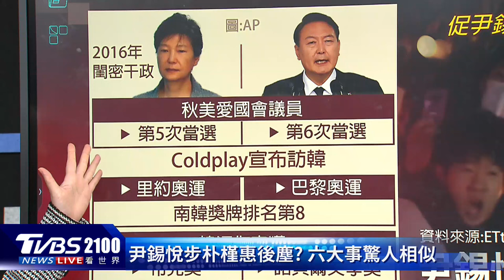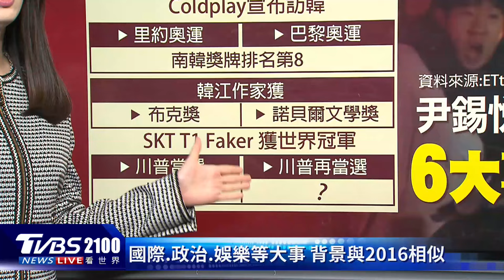彈劾尹錫悅投票表決 執政黨會否跑8票定生死 在野黨曝尹錫悅護妻金建希 鬧出6小時戒嚴之亂｜TVBS看世界PODCAST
韓國戒嚴又解嚴，在野黨對總統尹錫悅提出彈劾案，7日將會投票表決。在野陣營192席議員席次，還缺關鍵8張票才有辦法通過彈劾。因此執政黨國民力量的108席議員，會否有8人跑票，將會決定尹錫悅政治生涯的生與死。另一方面，在野黨也曝光指控，尹錫悅之所以閃電頒布戒嚴令的主因之一，是為了保護第一夫人金建希免受牢獄之災。主播葉佳蓉帶您一起來看看。